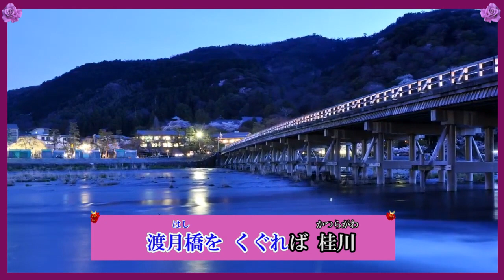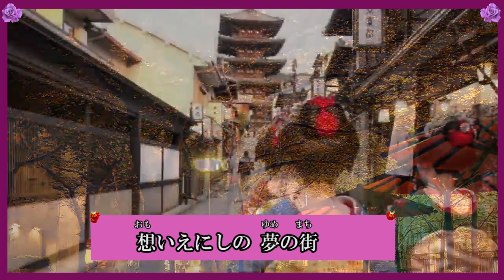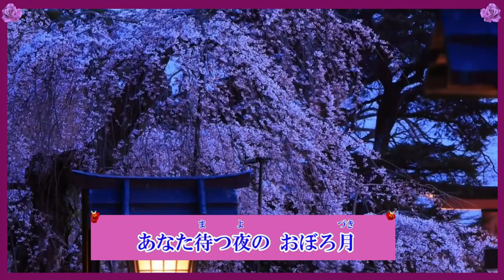花しぐれ 歌 Masaaki O 歌唱参加者 Sammy1212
＊この素敵な曲のリクエストは、新舞踊家元（花於里吟八重）先生からです。綺麗な（舞）が見えて来る様な素敵な曲ですね。　流石のプロMasaaki先生の入魂の一曲ですね。
＊いつも調子に乗って回し過ぎる小節（Sammy節）笑　を抑えて歌って見ました。
＊皆さんも是非歌って下さいませ!

花しぐれ

作詞：新藤和美
作編曲：Masaaki O

渡月橋をくぐれば　桂川
古都に二人の春さがし
八坂神社の　石畳
桜ひらひら　襟足に
肩を抱かれて　振り仰ぐ
京の五山の　花しぐれ

祇園花街　隠れ茶屋
幼心に　抱いてた
想いえにしの　夢の街
桜ひらひら二年坂
帯をとかせた時間重ね
あなた待つ夜の　おぼろ月

加茂の河原の　水鏡
月を映して　流れゆく
二人浮かべる　笹の舟
桜ひらひら　肩に舞い
そっと寄り添う縁結び
甘くほのかな　花しぐれ